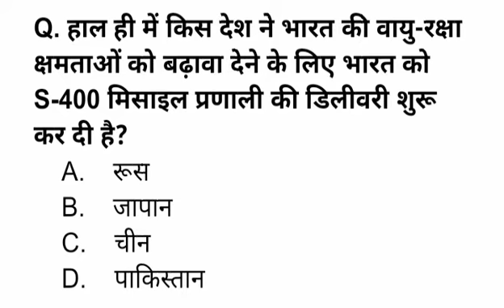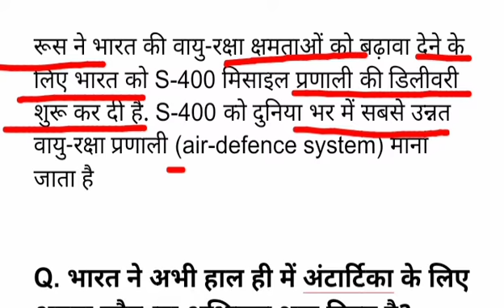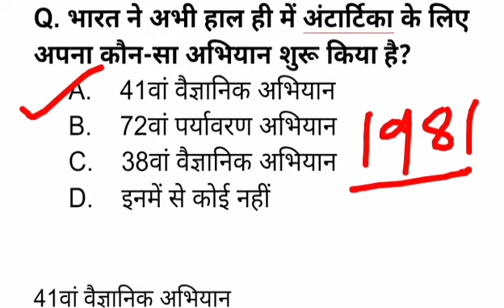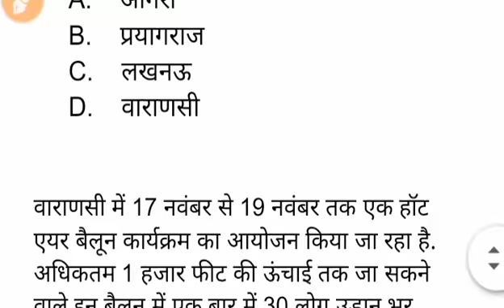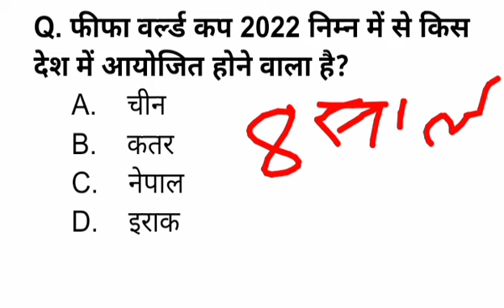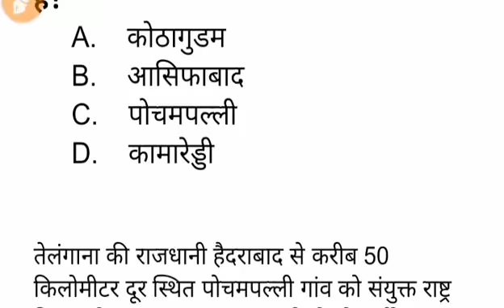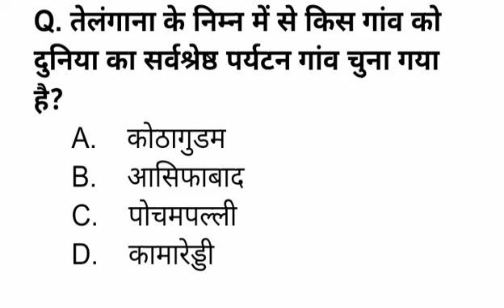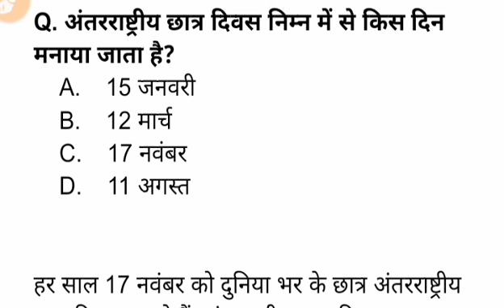18 November : Daily Current Affairs : Current Gk For Raj. Police, RAS, VDO, SSC,UPSC Exam 2021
18 November : Daily Current Affairs : Current Gk For Raj. Police, RAS, VDO, SSC,UPSC Exam 2021

TodayGk

Hindi Current gk

today current gk

2021 current gk

November current gk 2021